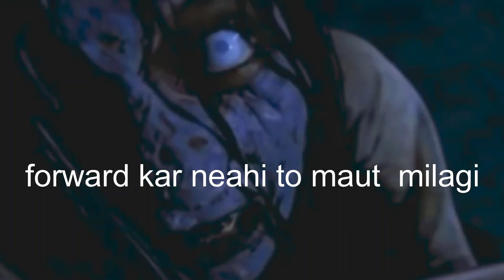my all art collection 🧡❤🧡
music = plastic dino james